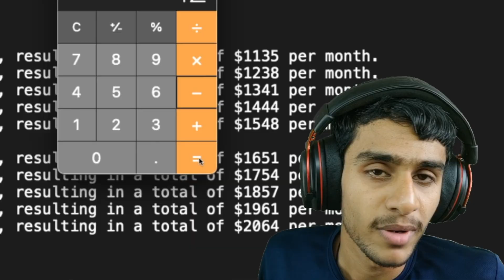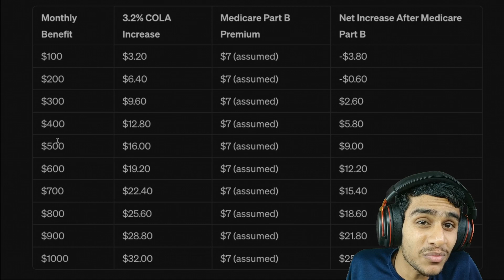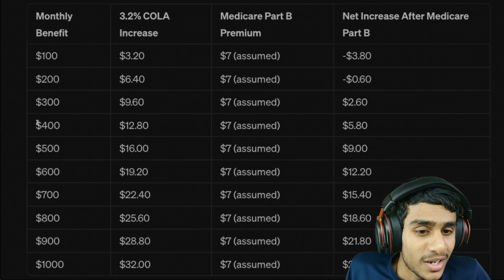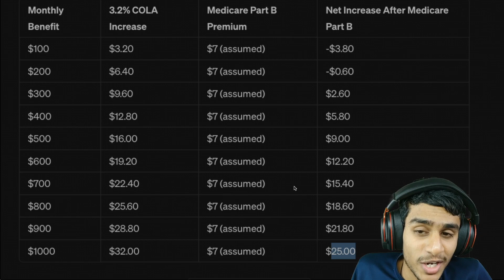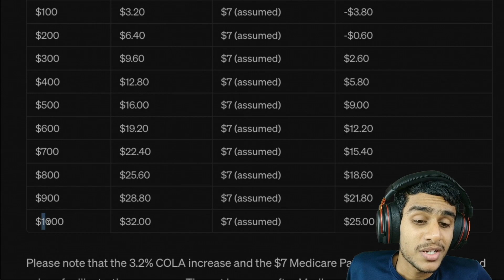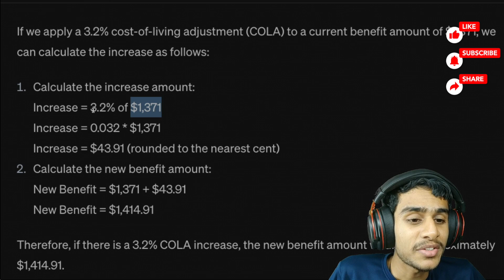SSDI Increase: SSI, SSDI Social Security Cost Of Living Increase 2024 ?